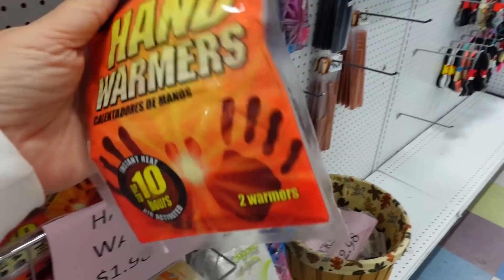ร้านขายของมือสองที่ใหญ่ที่สุดในอเมริกา ราคาหลักหมื่นซื้อมาหลักร้อย